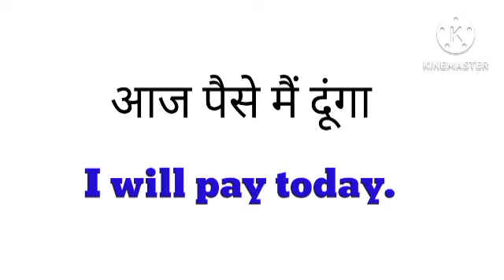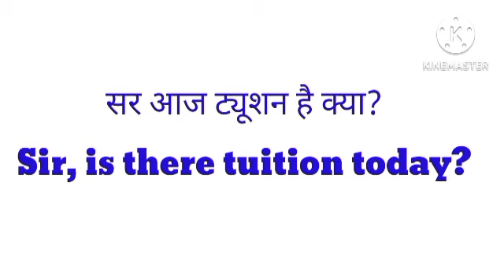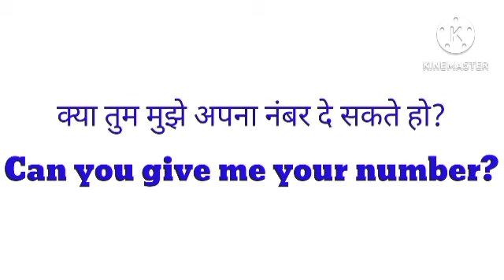आसानी से अंग्रेजी बोलना सीखे/ English speakin/Lovely English 2.0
अंग्रेज़ी में बातचीत करना सीखे ll English speaking practice ll

English speaking
daily use English sentance
daily use sentance
English kaise sikhey
English learning
English conversation
English sentance
English words meanings
English vocabulary
English sentance
English spoken
basic English sentance
shuru se English bolna sikhye
अंग्रेजी में बात चीत करना सीखे
basic English
shuru se English sentance
chote chote sentance
How to practice English speaking
English bolne ki practice
Spoken English daily Used sentence practice
Daily Used English conversation at home
Daily spoken English videos

English speaking sikha
Cooking conversation in English
Daily Used English conversation at work place
Travel english speaking